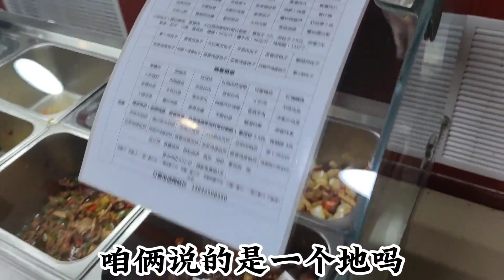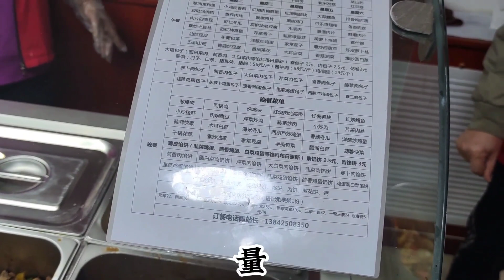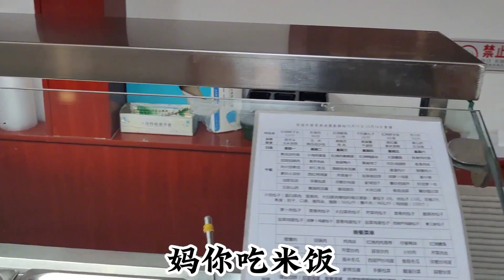北京下大雪，兰兰推着老妈去养老驿站吃饭办卡，伙食不贵还好吃